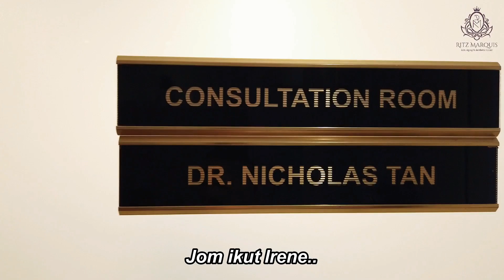Ritz Marquis Clinic Anti Aging and Aesthetic Setia Alam